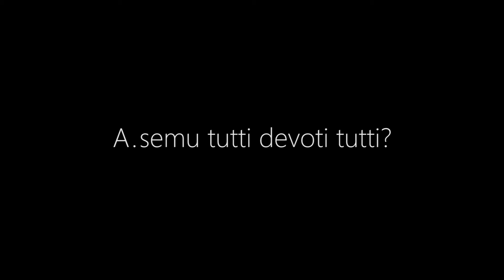A semu devoti tutti prove rehearsals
Compagnia Zappalà Danza - A.semu tutti devoti tutti?
in coproduzione con il Teatro Stabile di Catania
debutto 6-10 febbraio 2019 Teatro Verga, Catania